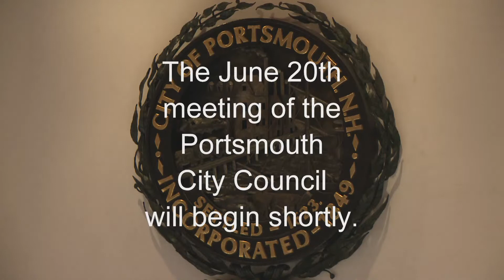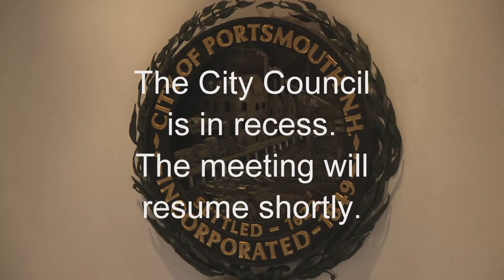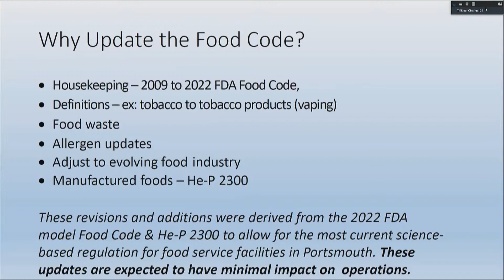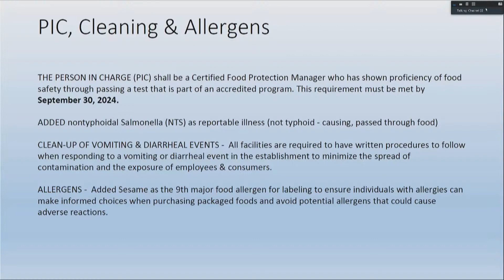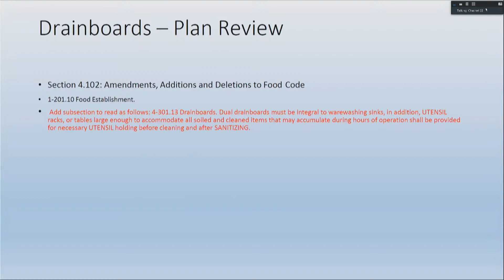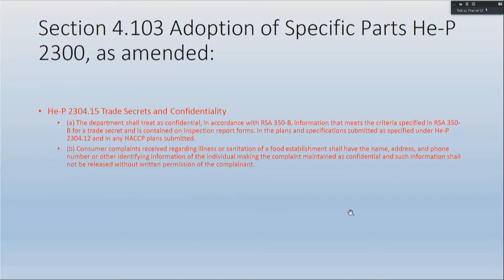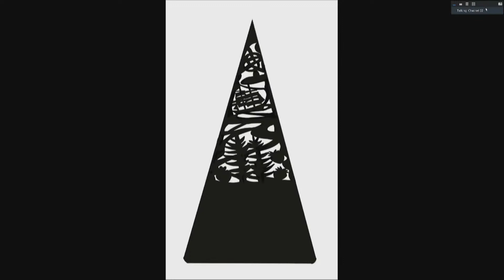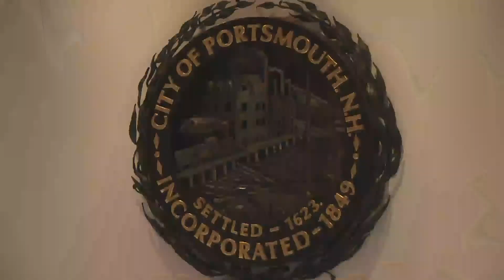6.20.2023 City Council